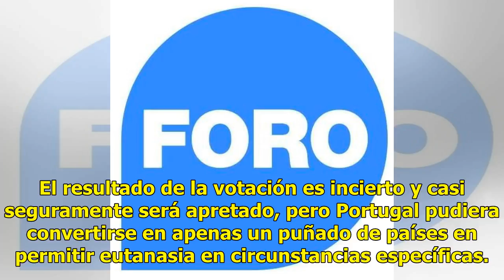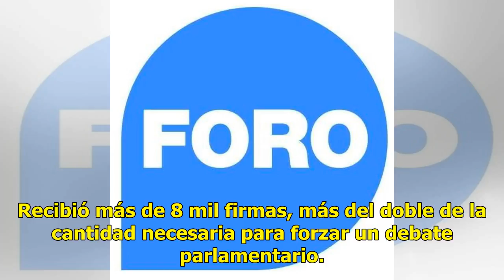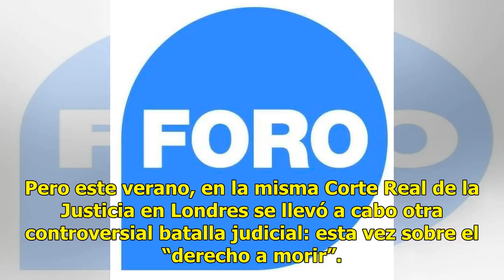Portugal debatirá legalizar la eutanasia y suicidio asistido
Portugal debatirá este martes si legalizan o no la eutanasia y el suicidio asistido por médicos; es legal en Bélgica, Canadá, Luxemburgo y Holanda Tras legalizar el aborto y el matrimonio homosexual en tiempos recientes, los legisladores en Portugal decidirán el martes sobre otro asunto que ha cread...